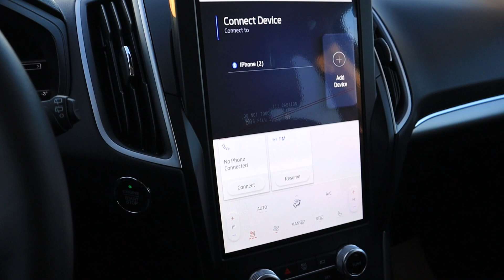NEW Ford Edge SEL! Take a Quick Look Inside!